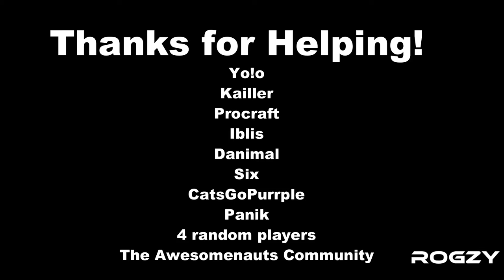Awesomenauts Trailer! (Fan-made)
I made an Awesomenauts Trailer, it's a mix of "Honest trailer" and stuff you can find in the game!

Thanks Yolo for the intro, Kailer Pro Iblis and the other for making some clips, Six Dani and gunnsy for feedback and Panik for one clip :)